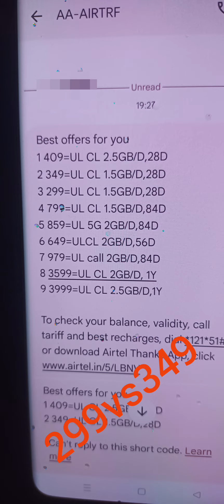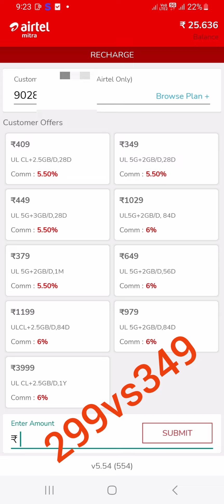RechargeOffers/AirtelJioVi/Recharge Plan 2024/ग्राहक को बना रहे बेवकुफ/Customer ko Banaa Rahe Bevkuf